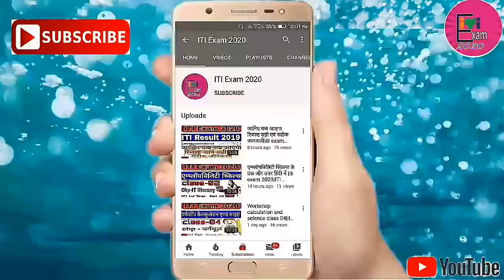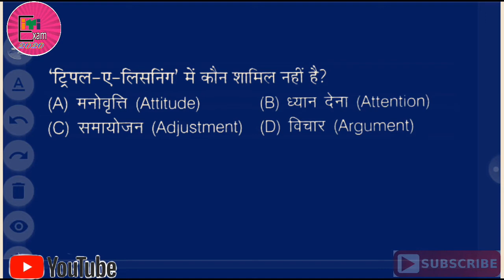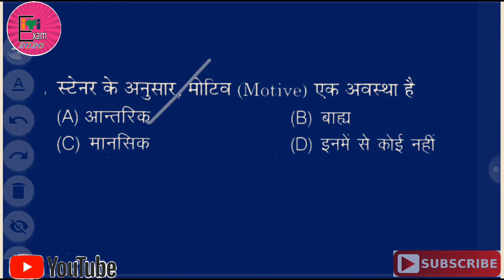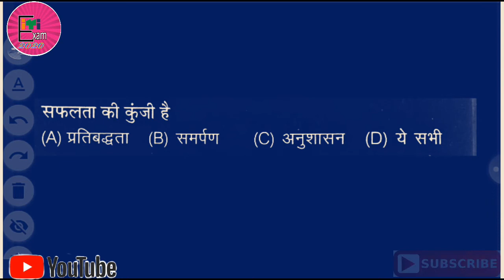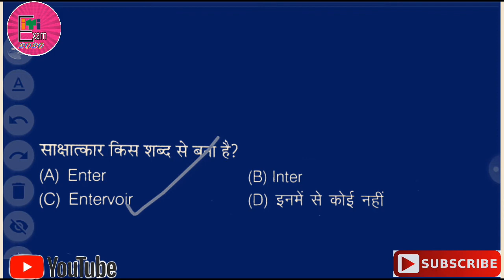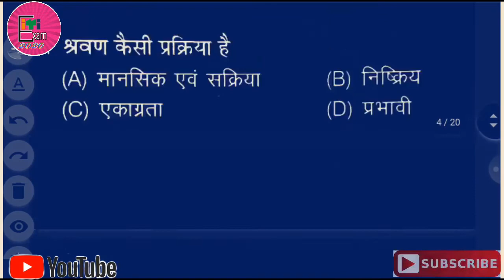Employability skills class part 02|एम्प्लॉयबिलिटी स्किल्स के प्रश्न और उत्तर हिंदी में 2020 परीक्षा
एम्प्लॉयबिलिटी स्किल्स के प्रश्न और उत्तर हिंदी में 2020 परीक्षा हेतु विशेष
ITI Employability skills 1st Year Exam 2020
ITI Employability skills 1st Year Exam 2020 ITI Employability skills Questions Part-02

ITI ELECTRICIAN FITTER EMPLOYABILITY SKILLS PAPER ANSWER 2020
ITI Employability skills 1st year Paper 2020
ITI EMP SKILLS 2020 PAPER
Employability skills II SEMESTER exam paper , Employability exam paper
Employability Skills Model Question Paper First Year Part-02
NCVT EXAM PAPER EMPLOYABILITY SKILLS PART 02
Employability skills model paper last year